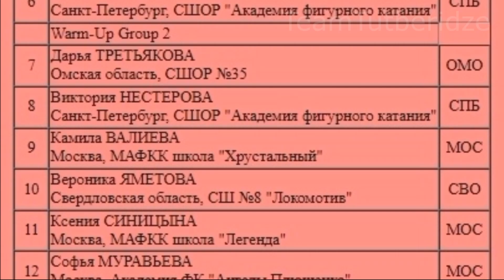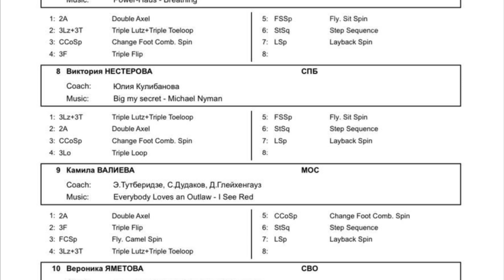Этери Тутберидзе Будет Сопровождать Камилу Валиеву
Заслуженый тренер России Этери Тутберидзе будет сопровождать олимпийскую чемпионку в командном первенстве фигуристку Камилу Валиеву на шестом этапе Гран-при России в Москве.
Этери Тутберидзе планировала посетить первую официальную тренировку Валиевой перед этапом, которая должна состояться сегодня. Сама фигуристка при этом чувствует себя нормально, болезненное падение на разминке на Гран-при в Казани не привело к травмам. Сниматься с московского турнира Камила Валиева не собирается.
Хореограф-постановщик и тренер Илья Авербух заявил, что верит в невиновность фигуристки Камилы Валиевой в допинговом деле.
На Олимпийских играх-2022 в Пекине Валиева помогла сборной России завоевать золото в командных соревнованиях.